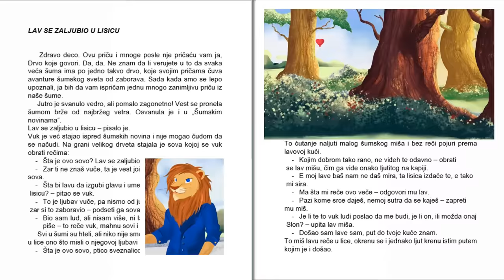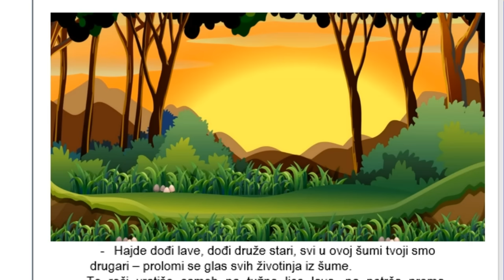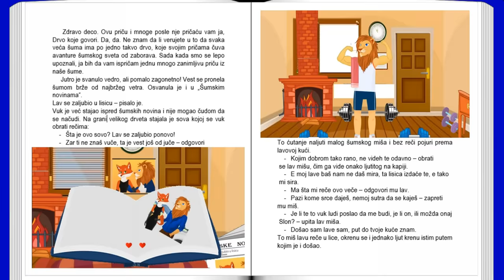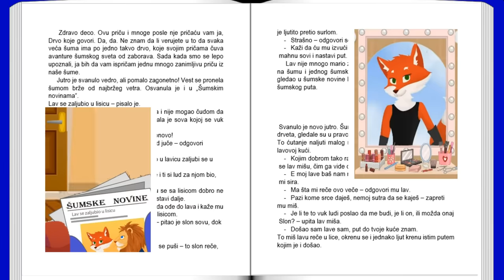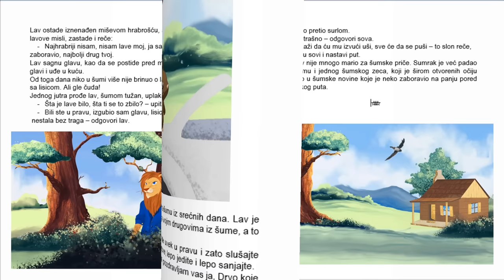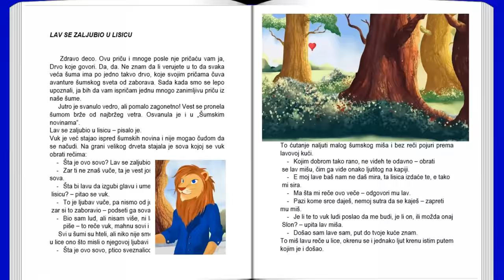LAV SE ZALJUBIO U LISICU - PRICE JEDNOG VRAPCA - ZVEZDE PEVAJU ZA DECU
PRIČE JEDNOG VRAPCA - LAV SE ZALJUBIO U LISICU - ZVEZDE PEVAJU ZA DECU
ILUSTROVANA PRIČA ZA DECU

Tekst govorila - Biljana Ćirović
Autor priče - Milanko Ćirović
Autori animacije - Milanko i Biljana Ćirović
Ilustrator - Nemanja Đurović
Autor špice - Peruzza Kaluđerović